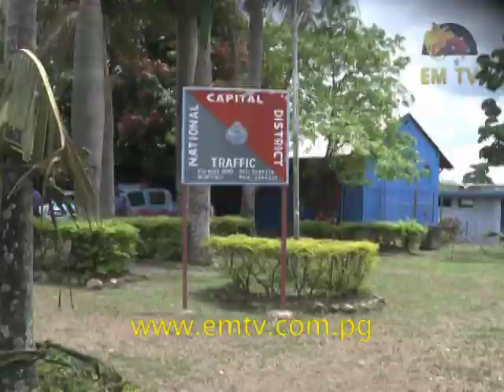Police Illegally Use And Damage Impounded Vehicle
Two policemen in NCD have been implicated for illegally using and damaging a vehicle that was impounded by police... - visit us for the latest news...